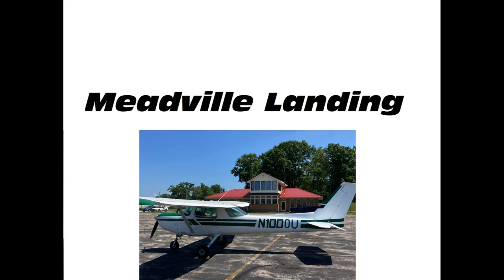Cessna 152 Landing Meadville Pennsylvania KGKJ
Hot summer day landing runway 25 at Meadville Airport KGKJ in a Cessna 152.   That terrible static you hear is my COM radio slowly dying I think.